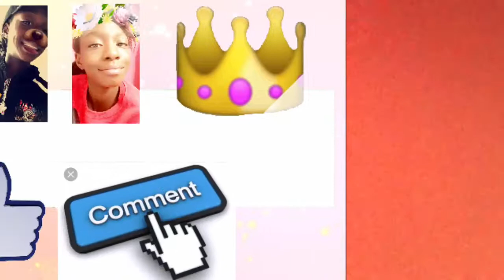Tumbling and Dancing in PAJAMAS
Hi, sorry I haven't posted in a while, but I hope you liked this short video! I should be posting each Sunday from now on!

BYEE ROYAL KINGS AND QUEENS